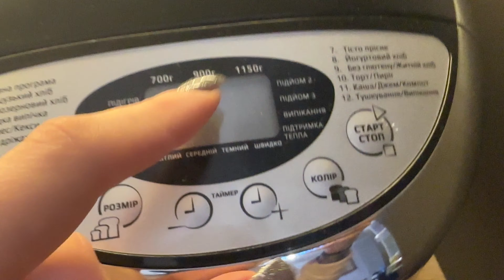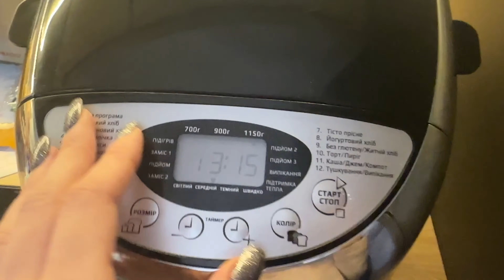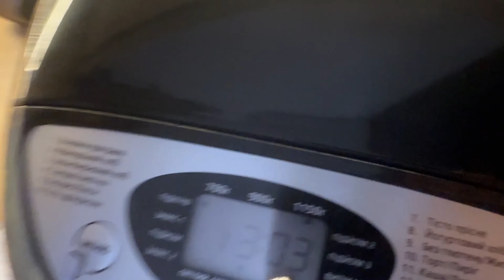ПЪЛЕН ПРОВАЛ? Правя хляб за 1ви път!